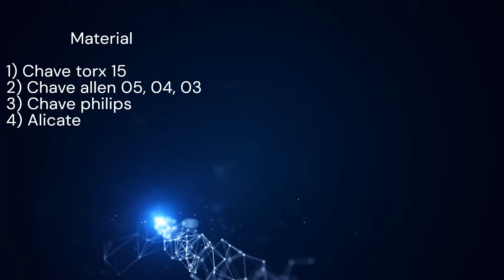Porta do Carro com Dificuldade em Abrir por Fora Lado Passageiro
Neste video estou mostrando passo a passo como consertar a trava da fechadura da porta do carro, seu carro esta com a porta dianteira ou traseira travando ou dificuldade em abrir, não abre por fora ou por dentro assiste este video encontre a solução, o carro utilizado no video é um palio fire economy, mais serve como referencia para qualquer veiculo. Porta dianteira ou traseira do carro não abre esta travando.

Adquira o manual para palio, siena e strada flex, manual contendo diversos testes para sensores e outras peças do carro, são 100 paginas com esquemas elétricos, tabelas de referencia para testes e muito mais. Sera enviado por e-mail em PDF colorido, após pagamento enviar via e-mail comprovante.
Valor R$25,00
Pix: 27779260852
Fabio Quaresma
ou pelo mercado pago

- instalando trava elétrica porta malas carro
- como retirar a fechadura porta malas
- troca fechadura porta malas
- porta malas não fecha
- barulho no porta malas
- como eliminar barulho porta malas
- colocar botão abertura porta malas
- instalando lâmpada no porta malas
- porta malas palio fire
- fechadura elétrica no porta malas
- abertura porta malas pelo controle
- como retirar fechadura capô do carro
- capô não abre
- capô carro travado
- instalando trava elétrica capô da carro
- porta do carro não abre
- como retirar o puxador da porta palio
- localização rele da trava elétrica das portas
- localização fusível das travas elétricas
- trava elétrica da porta não funciona
- trava elétrica porta malas não funciona
- instalando carpete no porta malas
- personalizando porta malas
- instalando forro no porta malas
- como retirar puxador da porta carro
- porta não abre por dentro
- porta não abre por fora
- porta carro dificuldade em abrir